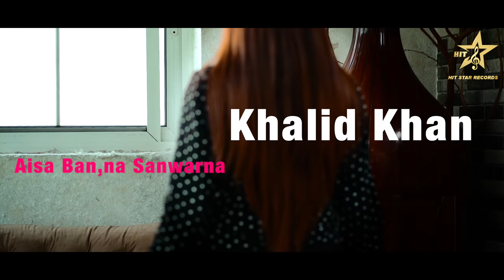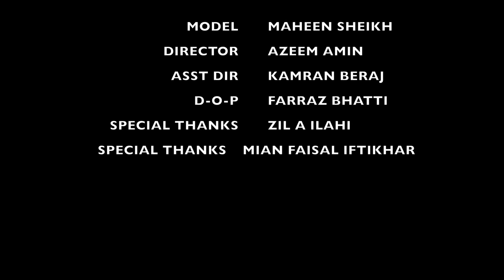Aisa Banana Sawarna (Official Video) || Khalid Khan || Punjabi Song 2021|Hit Star Records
Aisa Banana Sawarna || Khalid Khan ( Student Of Ustas Rahat Fateh Ali Khan Jee ) || Punjabi Song 2021 || Hit Star Records & Lakhbir Moranwali Presents ||

Tribute To Jagat Ustad  ( Ustad Nusrat Fatah Ali Khan )
Song :- Aisa Banana Sawarna
Singer :- Khalid Khan ( Student Of Ustas Rahat Fateh Ali Khan Jee )
Compostion:- ( Ustad Nusrat Fatah Ali Khan )
Lyrics :- Fana Bulandi
A Film By:- Azeem Amin
Assistant Drector:- Kamran Beraj
Editor:- Azeem Amin
DOP:- Faraz Bhatti
Programming:- Kashi
Female Artist :- Maheen Sheikh
Make Up:- Waqar
Publicity Designed:- RAMAN MORANWALI
Prduced By :- LAKHBIR MORANWALI

Amazon Music
Hungama:-
Gana:-
Wynk:-
Jiosaavn:-
Operators Code :-

Airtel :-
Vodafone :-
Idea :-

[( This Song Is Subject To Copyright of Hit Star Records )]
All hit punjabi songs, New punjabi songs 2021, Latest punjabi songs 2021, All new punjabi songs 2021, All new latest punjabi songs 2021, Hit punjabi ,
punjabi Qwali 2021 , pakistani Qwali 2021